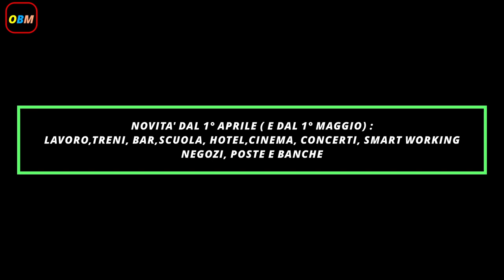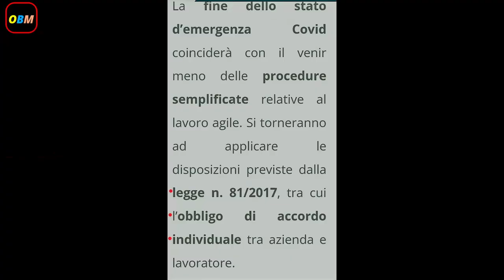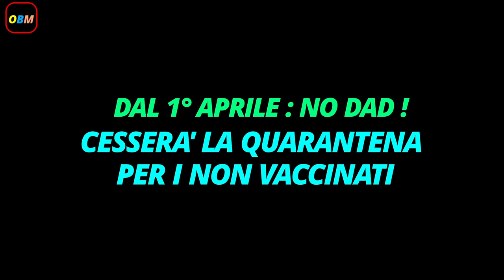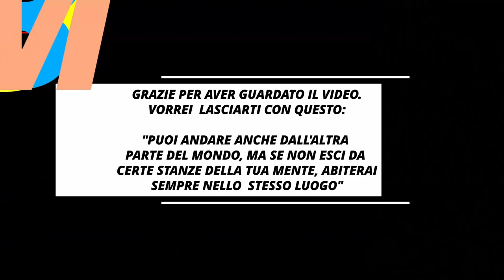NOVITA' GREEN PASS:COME PRESENTARSI AL LAVORO, OVER 50,POSTE TRASPORTI, SMART WORKING.PIU LIBERTA'?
DAL1°APRILE COSA SUCCEDERA? COSA POSSONO FARE GLI OVER 50 ? LA SOSPENSIONE AL LAVORO SARA' ANCORA APPLICATA? IL 50 ENNE SI DEVE ANCORA VACCINARE?  DAL 1° APRILE POSSIAMO ANCORA CHIEDERE LO SMART WORKING? CHE COSA DICE LA LEGGE? (ALL' INTERNO DEL VIDEO TROVATE LA NORMATIVA) POSSIAMO ANDARE IN POSTA SENZA IL GREEN PASS? POSSIAMO ANDARE IN BANCA SENZA QUESTO CERTIFICATO? ... E IL NEGOZIANTE CI CHIEDERA' IL GREEN PASS? A APARTIRE DA QUALE DATA POSSIAMO PRENDERE IL TRENO, LA METRO, IL BUS SENZA IL SUPER GREEN PASS?  PER I TRENI DI LUNGA PERCORRENZA CHE COSA SERVE? QUANDO SI POTRA ANDARE AL CINEMA E PARTECIPARE AI CONCERTI ? GUARDA IL MIO VIDEO:  Il  mio video è un video  con notizie molto importanti dal mondo del Patronato, Informazioni dall' Inps, NEWS per Immigrati. Queste Informazioni vengono spiegate in modo molto semplici , ad esempio: Come fare la domanda di disoccupazione, Agevolazioni fiscali per famiglie, Assegni familiari per disoccupati, REM (reddito di Emergenza), come richiedere lo SPID, consigli pratici su
"come risparmiare" ... e come semplificarsi la vita!   Non mancano  neppure  notizie quotidiane  con novita' sull'immigrazione e sul mondo fiscale per poter rimanere sempre aggiornati. Alcune NOTIZIE IMPORTANTI  vengono immediatamente comunicate anche in lingua INGLESE/FRANCESE/RUSSO (talvolta)
La forza del mio canale e' la semplicità!